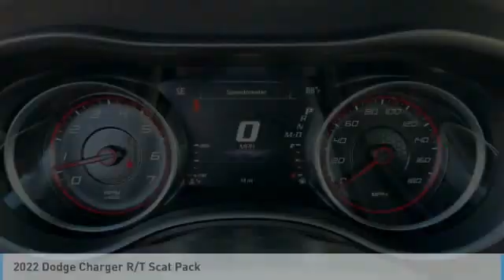2022 Dodge Charger Bartow FL NH102073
2022 Dodge Charger R/T Scat Pack

1425 W. Main St.

Factory MSRP: $57,840 Frostbite Dodge Charger R/T Scat Pack RWD SRT HEMI 6.4L V8 MDS 8-Speed Automatic Caramel/Black Artificial Leather.The THUNDER has come to Bartow, Florida! Come feel the difference of a family owned hometown dealer. Come and get...THUNDER STRUCK! Fresh Oil Change, Completely Detailed Inside and Out, This vehicle has been put through our 125 point inspection by our ASE Certified Master Technicians. At Thunder Chrysler, we carry the cleanest, lowest mileage vehicles that we can find! We pride ourselves in offering the best vehicles at fair prices! Thunder Chrysler is proudly serving.. Bartow, Lakeland, Mulberry, Lakeland Highlands, Highland City, Eagle Lake, Wahneta, Auburndale, Winter Haven, Homeland, Fort Meade, Bradley Junction, Plant City, Kathleen, Lake Wales, Tampa, Orlando. We also service the following States... Georgia, Alabama, South Carolina & more. *Price excludes tax, tag, dealer installed options, $149 electronic filing fee and $799.00 dealer documentation fee.Price guarantee may require VIN/stock number information to ensure accuracy. Please contact dealer for full disclosure on all pricing.